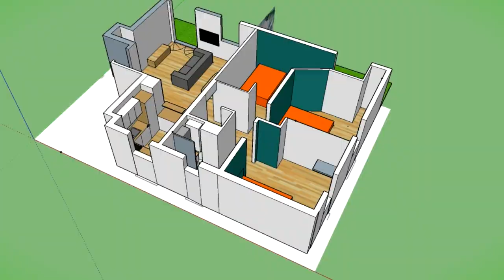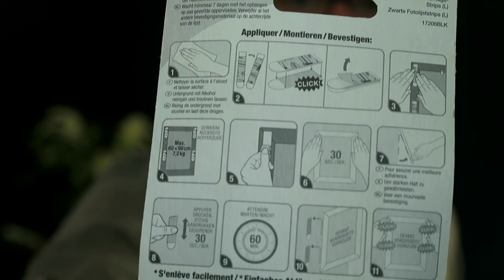COLOCATION partie 1 : Rénovation AVANT APRES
Dans cette vidéo complète, je fais le point sur les travaux de mon dernier investissement immobilier (aujourd'hui loué à 3 colocataires).
-Comment c'était AVANT les travaux ?
-Quels corps de métiers sont intervenus ?
​​​​​​​-Les aléas du Covid/confinement pendant les travaux.
-Comment j'ai réorganisé les espaces ?
-Quelles cloisons j'ai fais supprimer par des ouvriers ?
-Pourquoi j'ai réorganisé les surfaces des 3 chambres ?
-Comment j'ai fais pour gagner en fluidité et en luminosité ?
-Comment j'ai amélioré le confort sonore de mes locataires ?
-Les + de mon investissement.
-Les vidéos et images AVANT les travaux et APRES.